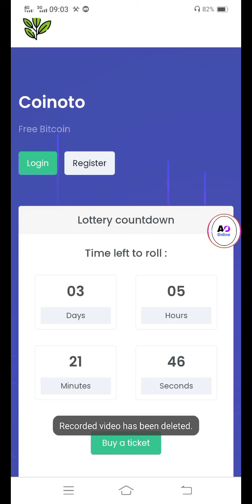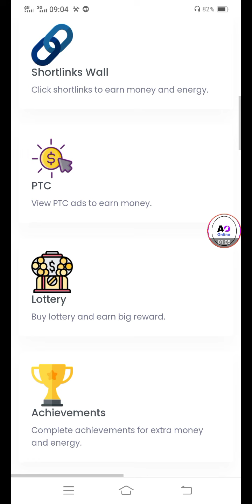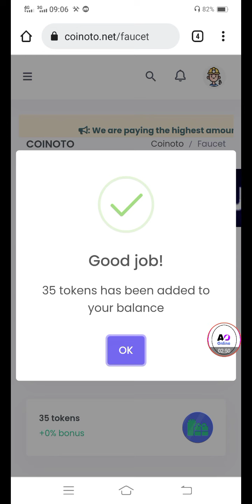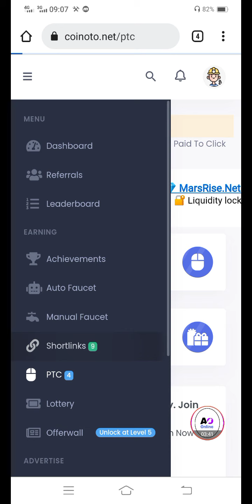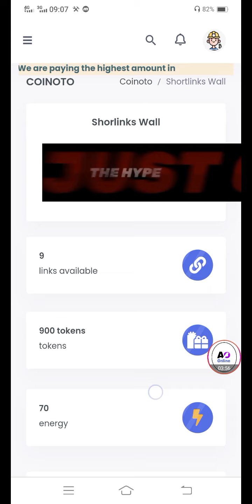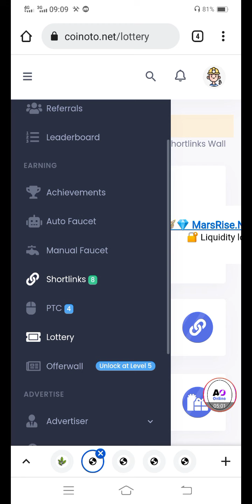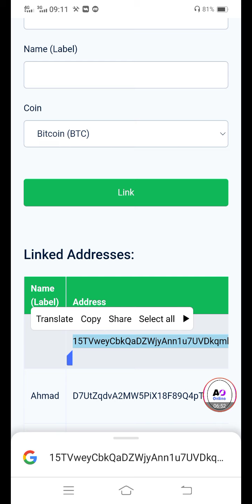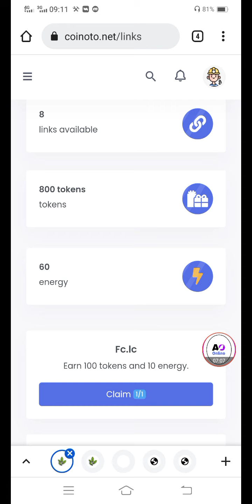Per Claim 100 Btc Token Earn / New Btc Earning Site With Payment Proof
Today I share You New Video In which you earn free BTC I Show Live Proof Hope You Like It